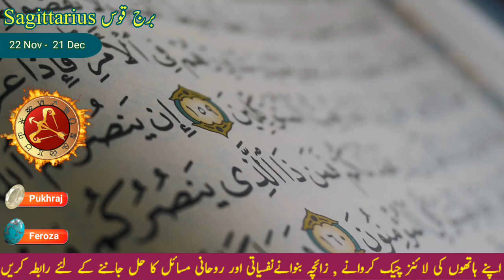Sagittarius April 2023 Horoscope Urdu Hindi | May 2023 | June 2023 | Dhanu Rashi Monthly Rashifal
In this video we will give astrology monthly horoscope reading or Rashifal of Sagittarius Zodiac sign. And we tell you 3 months horoscope one by one, Sagittarius April 2023 Horoscope in Urdu Hindi, Sagittarius May 2023 Horoscope, Sagittarius June 2023 Horoscope. Sagittarius is Called the Dhanu Rashi in Hindi and Burj Qos in Urdu. And you will get detailed astrology Predictions about all important areas of life such as Sagittarius Career Montlhy horoscope, Sagittarius Love life Horoscope or Sagittarius love horoscope, Sagittarius business and wealth astrology horoscope, health, Marriage and Education horoscope. So watch the full video to know all about monthly horoscope reading and predictions of Dhnau rashi April 2023 rashifal, Dhanu rashi May 2023 rashifal and Dhanu rashi June 2023 Monthly rashifal. And soon we will upload April, May and June 2023 Horoscope about remaining zodiac signs like Cancer, Virgo, Libra, Scorpio, Capricorn, Aquarius and Pisces. So Stay tunes for regular updates. Thanks

Sagittarius Today
Sagittarius April 2023 Astrology Horoscope Forecast
Sagittarius april 2023 reading
Monthly Rashifal